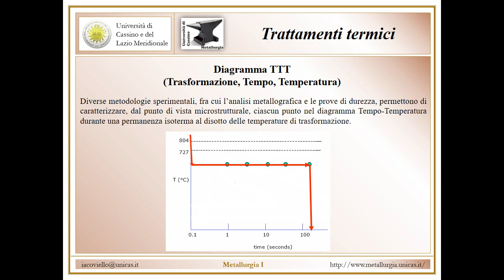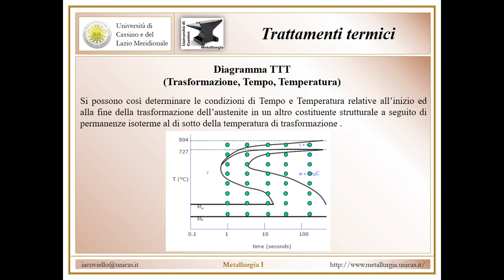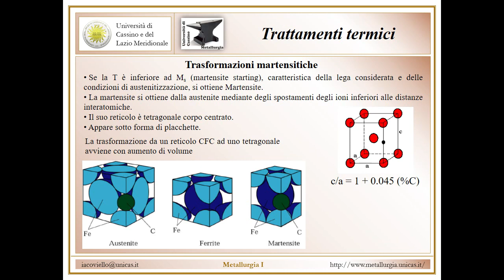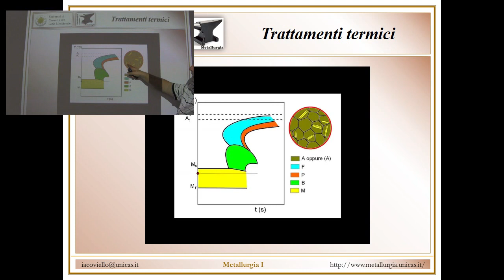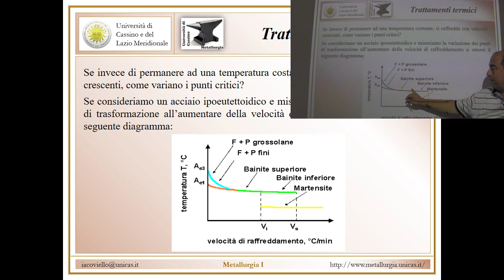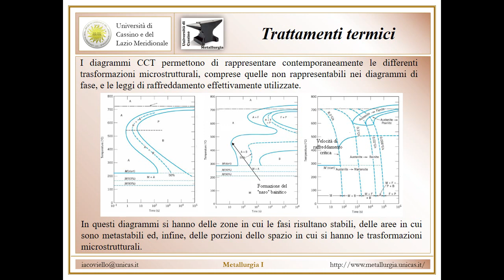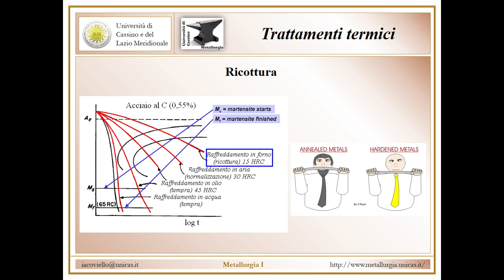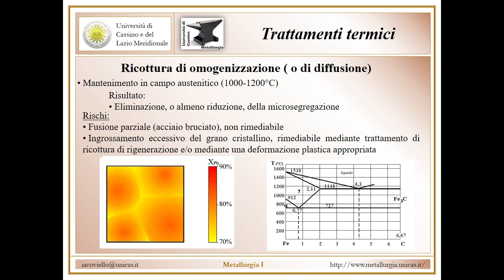Metallurgia I Lezione 10b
Trattamenti termici: Diagrammi TTT e CCT. Trasformazioni perlitiche, bainitiche e martensitiche. Ricottura